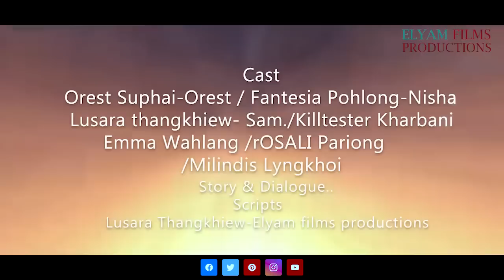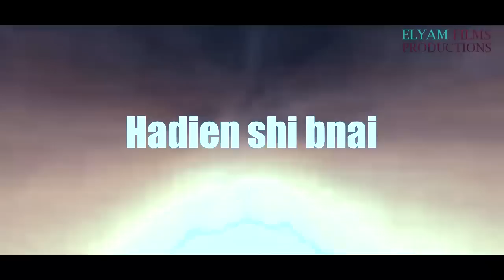NIEWKOR (DISC-2) KHASI FILM,2023